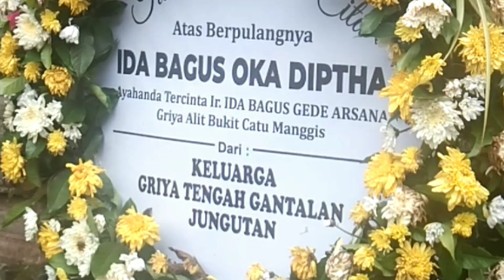Pelebon Ida Bagus Oka Diptha Geria Bukit Catu Manggis Karangasem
Plebon Ida Bagus Oka Diptha Geria Bukit Catu Manggis Karangasem 25 Pebruari 2023
Pelebon adalah penyucian dengan menggunakan api. Upacara Pelebon  merupakan upacara yang dilakukan untuk mengembalikan roh leluhur ke asalnya atau pengembalian unsur Panca Maha Bhuta kepada Tuhan/Ida Sang Hyang Widhi Wasa.